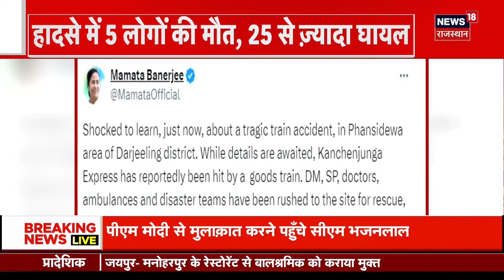Darjling Train Accident: पश्चिम बंगाल में बड़ा ट्रेन हादसा | West Bengal | Top News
पश्चिम बंगाल के दार्जलिंग में हुआ बड़ा ट्रेन हादसा, जिसमें दो लोगों की मौत हो चुकी है. देखिए हमारी ग्राउंड रिपोर्ट.